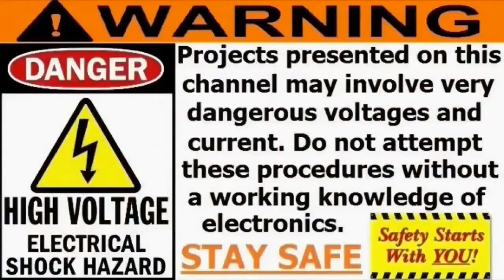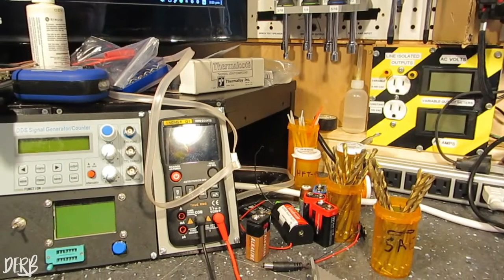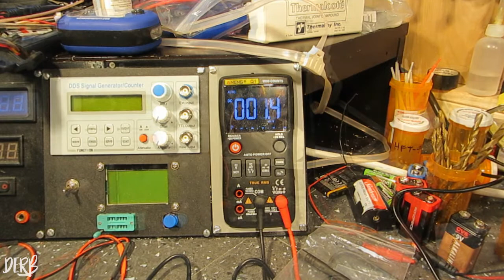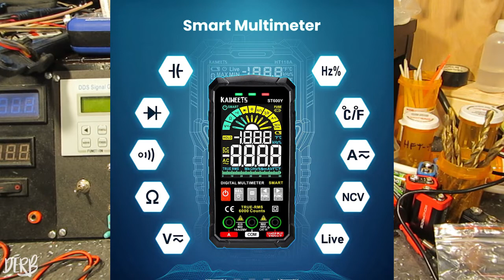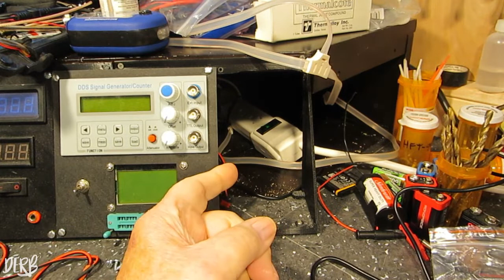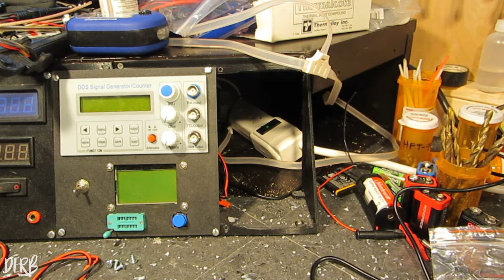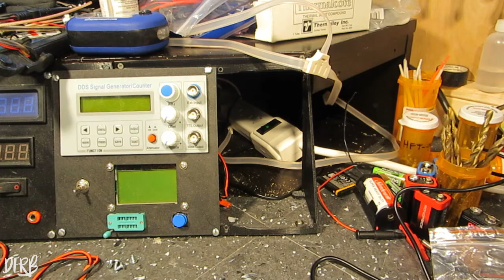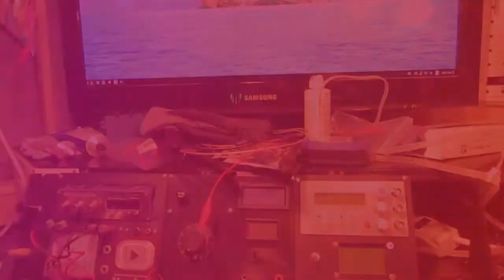DERB - MFP - Done at last?:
I think everyone who knows me at all knows the answer to that question. LOL